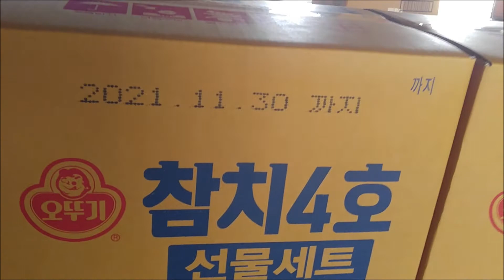박스마킹!! 현장에서 어떤형태로 사용되는지 알아볼께요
박스 테이핑과 동시에 마킹까지 이루어지는

아주 간편하게 현장 적용이 되는 사례입니다.

리얼타임적용으로 한번 셋팅으로

자동으로 날자가 적용됨으로 신경 쓰실 일이 없답니다.